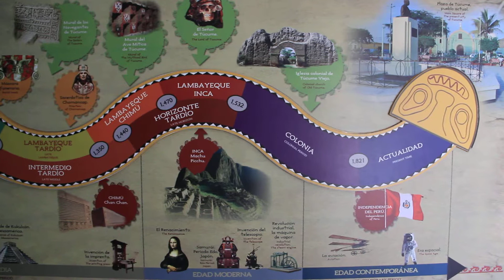Peru - World History Nuestra Historia in Museo de Sitio Tucume